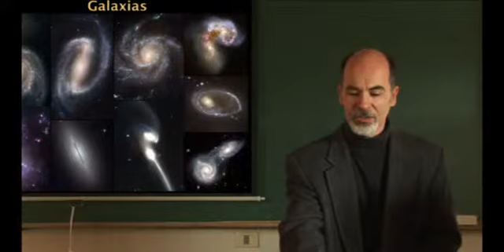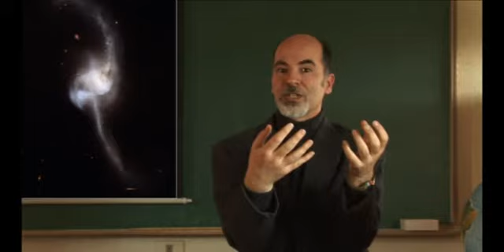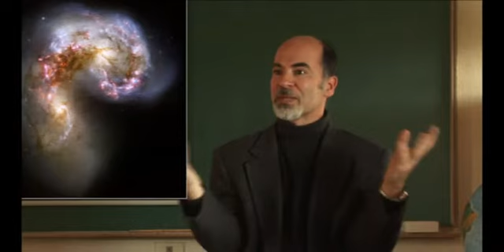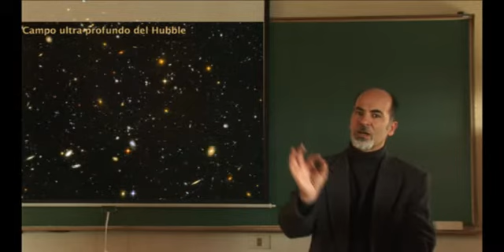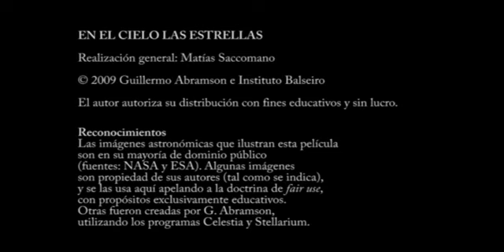En el cielo las estrellas - Parte 9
Charla de divulgación de la astronomía para todo el mundo. Parte 9 de 9: el espacio profundo, las galaxias.